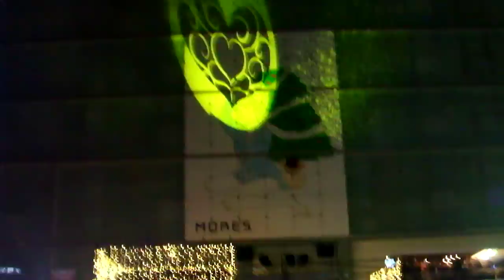クリスマス2018横浜駅西口35th YOKOHAMAイルミネーション20181210駅前ロータリー を歩いてみたDSCF6559